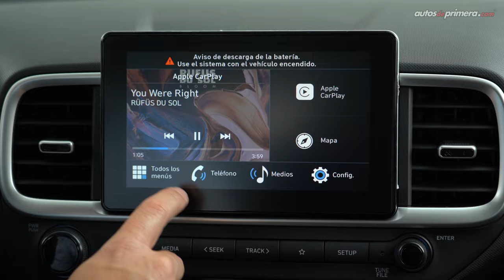Hyundai Venue 🔥 El nuevo SUV de entrada de Hyundai 🔥 Prueba - Reseña (4K)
Hyundai Venue, probamos a fondo el nuevo mini SUV de la marca sur coreana. El nuevo Hyundai Venue llega a Colombia en 2 versiones: Premium y Limited. Ambas versiones de la Hyundai Venue equiparán un motor 1.6L aspirado de 121,3 hp de potencia. ¿Qué les parece el nuevo Hyundai Venue? ¿Prefieren el Hyundai Venue mecánico o automático? Déjanos tus preguntas o comentarios... ⬇️⬇️⬇️

Precio Hyundai Venue 2023 (julio 2022):
• Hyundai Venue Premium: $99´990.000 (USD 23.253)**
• Hyundai Venue Limited: $109´990.000 (USD 25.580)

** Hyundai Venue Premium, la versión del video.